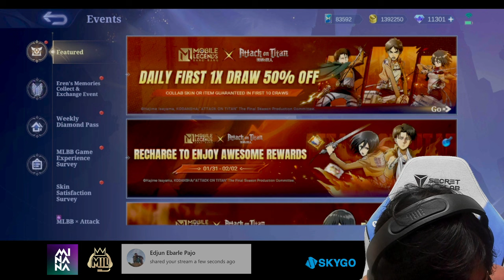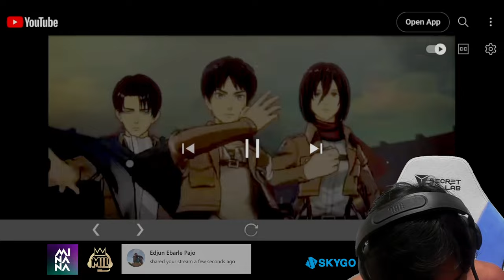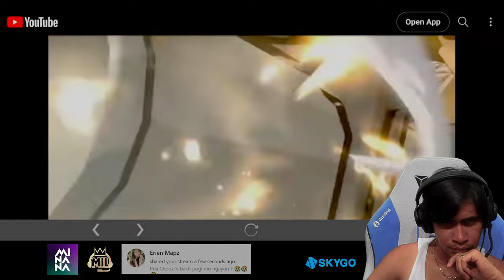CHOOX LIVE REPLAY FEBRUARY 1 2024